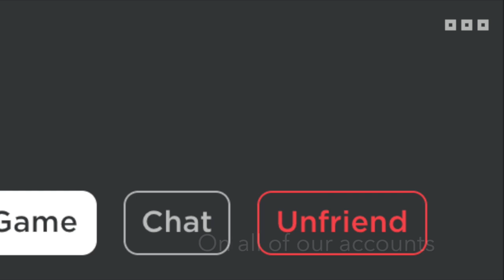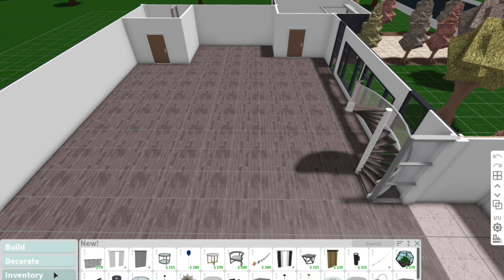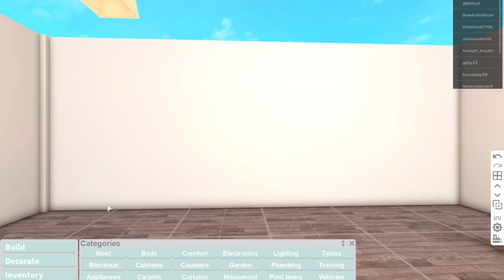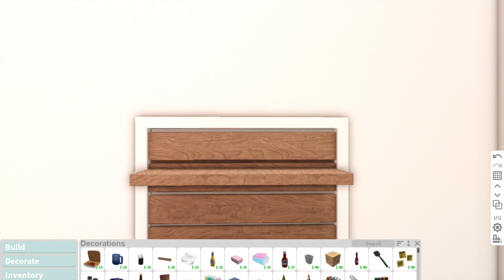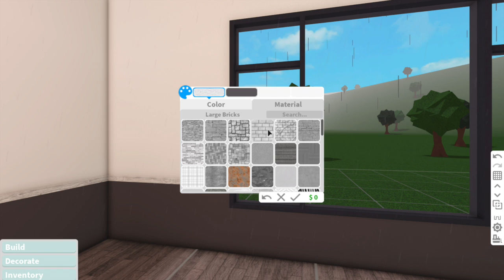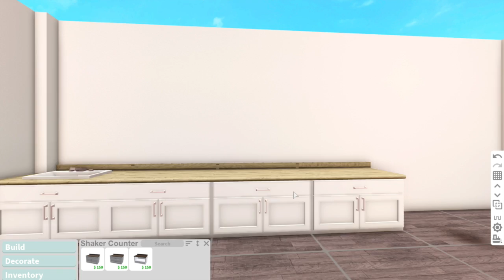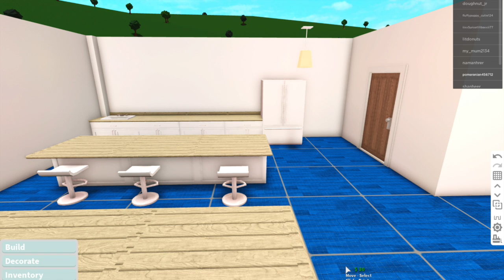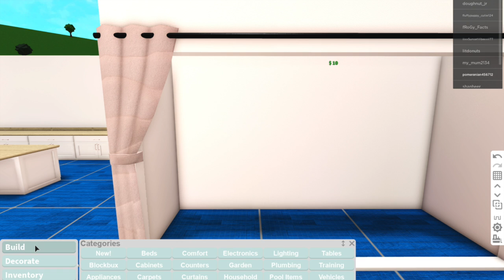Aesthetic blush mansion Part 2 (Roblox Welcme to Bloxburg)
Guys please note again that if you are going to use this house in you videos make sure to give credits! Also I am going to have a part 3 out soon!
Credits to:  Cry     By: Alexx Calise
For my intro song